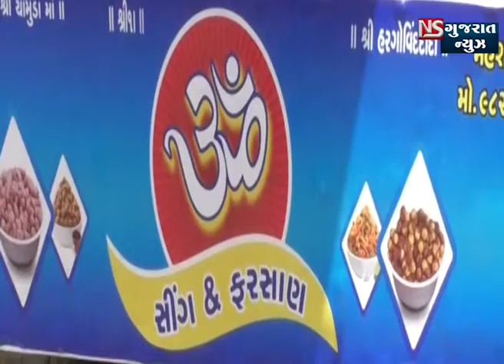ADVT ૐ સીંગ અને ફરસાણ બોટાદવાળા